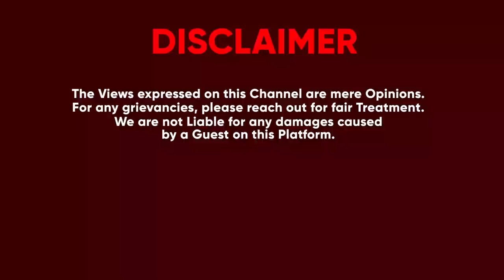CALVIN KAYANJA ABATADDE KU NTANDAALO - SHEILA GASHUMBA VS KAYS . ZARI KING SAHA TEBALIKIDDIRA. FIRE